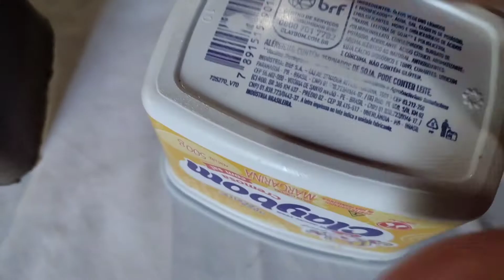Sabão de Cinza Caseiro | Brilha alumínio Caseiro | Sabão Caseiro Fácil, COMO FAZER SABÃO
Sabão caseiro DA VOVÓ, SABÃO PARA DAR BRILHO EM Panelas AJUDA A TIRAR A SUJEIRA MAIS PESADA esse é o melhor sabão caseiro, fácil de fazer e você vai economizar muito com ele aqui nesse vídeo faço passo a passo para vocês, deixe seu Like beijos Deus abençoe 😘

Me Segue Lá No Instagram@Elabeladicas

ingredientes: RECEITA

1 sabão de barra 200 Gr
200 ml de açúcar
200 ml de cinza
500 ml de água

O passo a passo no vídeo